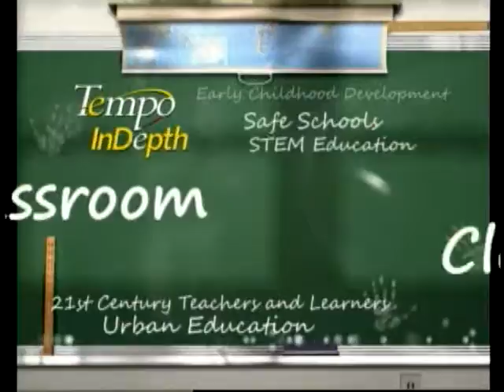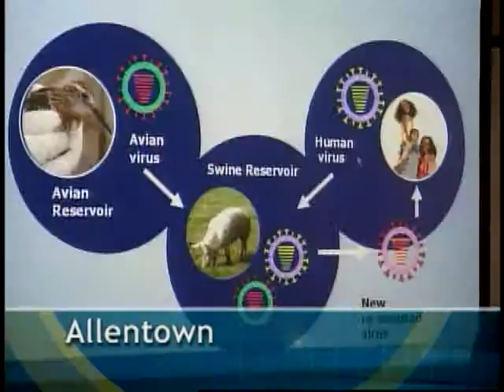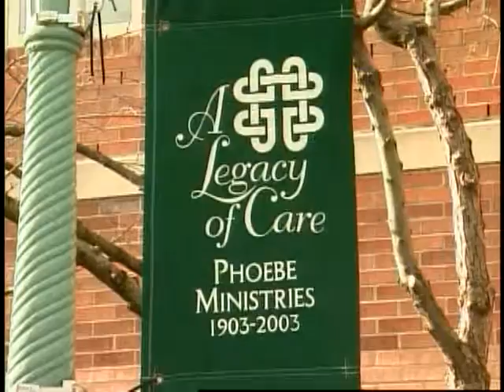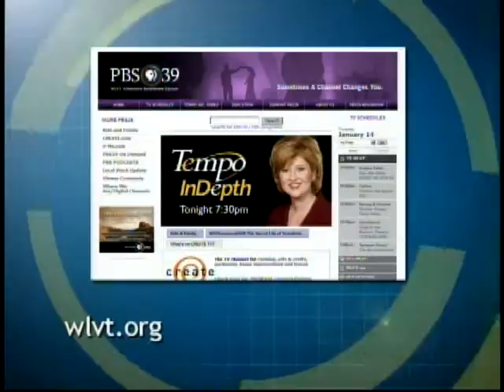TID211 - Classroom Closeup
On this Tempo Indepth we continue our Classroom Closeup series with a look at 21st century teachers and learners.

Well explore a hot new program called tech wizards where students get to show off their computer savvy and help others.

Plus well learn how cell phones have become a learning tool in the classrooms.

And well take you out of the classroom to find out what exciting learner opportunities exist there.